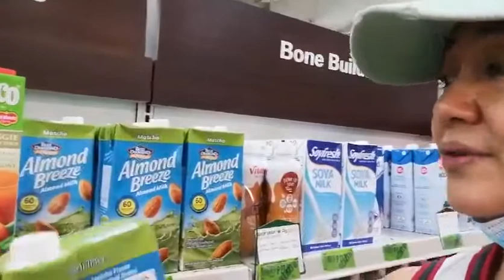GROCERY WITH GLENDA! MY SUPER SMOOTHIE RECIPE!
Grocery with Glenda! My Super Smoothie Recipe! Mula kay Ma'am Analynn Arlene Santos Lipata